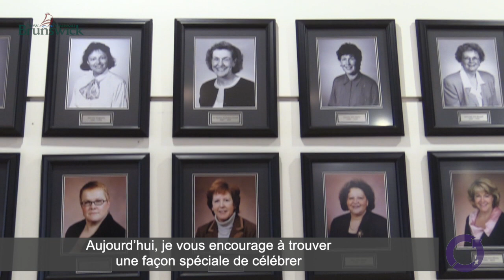International Women's Day - 2019 - La journée internationale de la femme